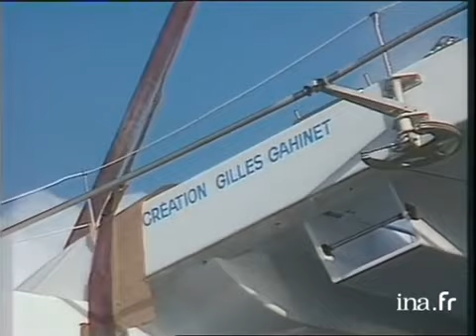Reportage de FR 3 Bretagne sur la mise à l'eau du catamaran Delta 7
A l'occasion des 50 ans de l'ENV et de l'association Delta 7, nous essayons de reconstituer l'histoire du catamaran Delta 7, dessiné par Gilles Gahinet en collaboration avec le centre de rééducation de Kerpape et l'association Deltamaran. Ce bateau était destiné à faire naviguer ensemble des coureurs en situation de handicap et des coureurs valides. Dès 1986, sa gestion a été donnée à l'ENV, où il a fonctionné conformément aux buts des concepteurs, sous forme de stages pour des équipages mixtes de 6 personnes.
Vos témoignages et informations sur le Delta 7 nous seront très précieuses.